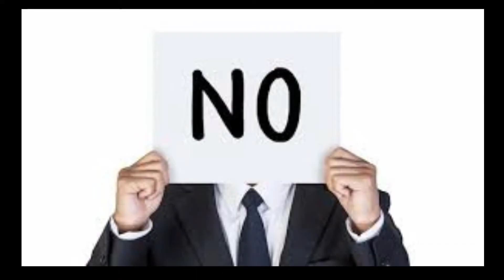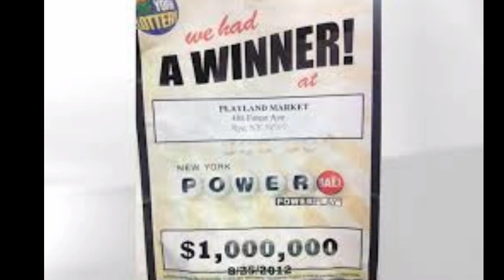मौत की साज वाले हर कैदी से उसका पसंदीदा खाना मंगा जाता है ? क्यों did you know most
Kya aapko pata hai Maut Ki Saja Wale Ko Pasand Jyada khana Manga jata hai Aakhir Kyon aap is video Mein Aise Aise fect ke gano ke Jawab Nahin Jante Hain

Funny  and entertainment motivational helping  and  etc.

A facts

Most  knowledge is  that  video  amazing  learning  with  most  must know  A facts and  A facts ..

Thank you so much videos